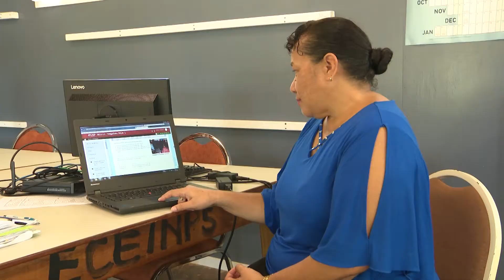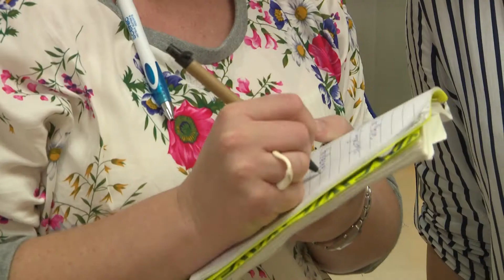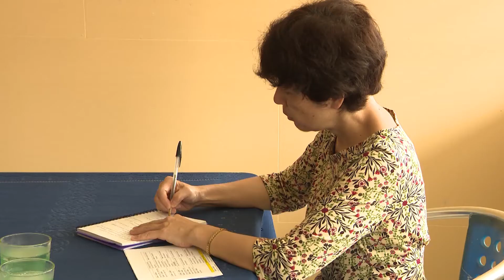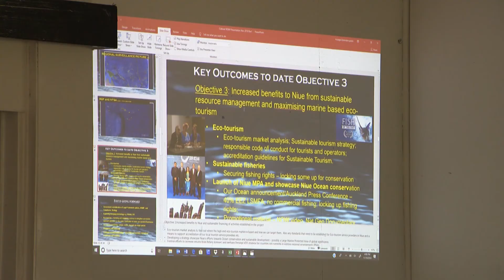BCN NEWS 02 MAY 2019 ENG